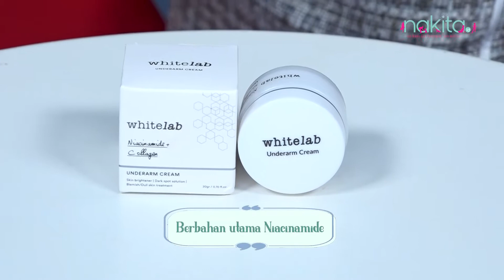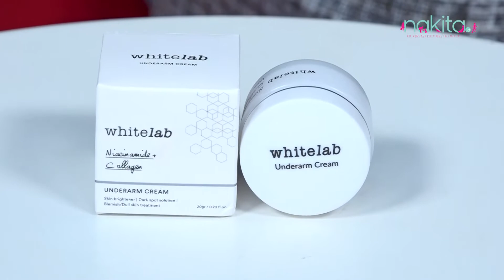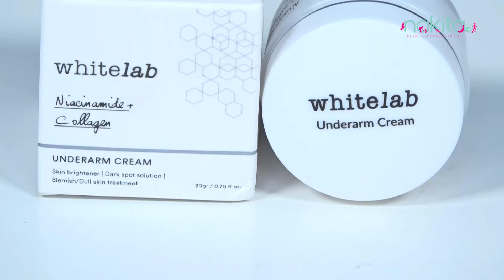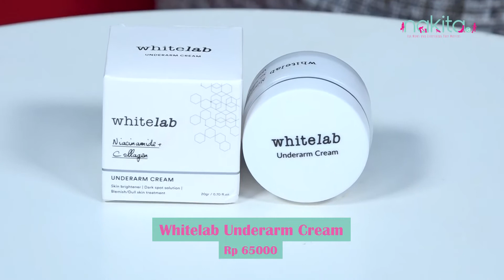Review Whitelab Underarm Cream || Krim Pemutih Ketiak Super Ampuh, Cuma 65rb!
EDITORIAL OFFICE

ADVERTISING